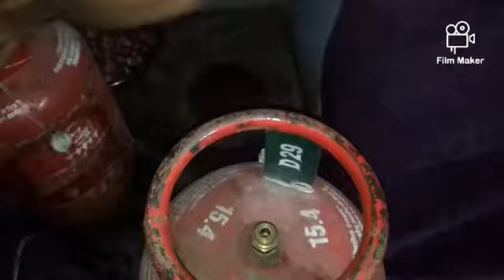Maainti ugadhi pachadi and godhuma bobbatllu